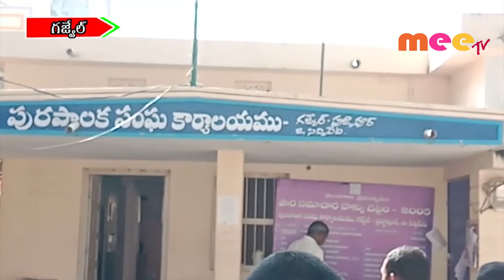సిద్ధిపేట్ జిల్లాల్లో హోరాహోరీగా మున్సిపల్ పోరు //24.12.2019//MEE TV NEWS//